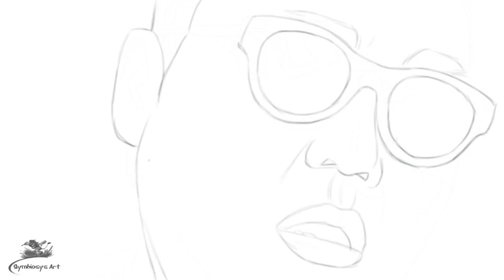PSY - GANGNAM STYLE (강남스타일) - SPEED PAINTING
Park Jae-sang (born December 31, 1977 in Seoul, South Korea), better known by his stage name PSY, is a South Korean singer, songwriter, rapper, dancer, and record producer. PSY is known domestically for his humorous videos and stage performances, and internationally for his hit single "Gangnam Style." The song's refrain "Oppan Gangnam Style" (translated as "Big brother is Gangnam style", with PSY referring to himself) was entered into The Yale Book of Quotations as one of the most famous quotes of 2012.

Tablet: Wacom